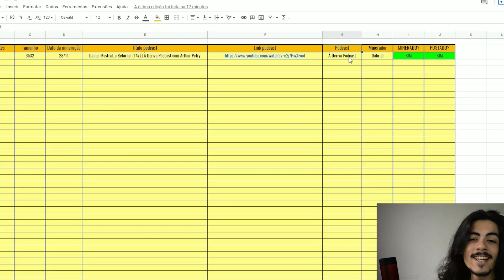AGATHA MOREIRA CONTA SITUAÇÃO CONSTRANGEDORA QUE PASSOU NO RESTAURANTE 😳| + um corte visse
🌟 Caso queira comprar o curso MONETIZA CANAL DE CORTES + PLANILHA PARA CANAIS DE CORTES clique aqui ↴

ANFITRIÃS:
💁🏼‍♀️ Tata Estaniecki - @tata
🙋🏻‍♀️ Bruna Unzueta - @boounzueta

➛SOBRE O ENTREVISTADO
O CASAL MAIS AMADO DO BRASIL, ESTÁ HOJE NO MELHOR PODCAST DO MUNDO, POD DELAS, RODRIGO SIMAS E AGATHA MOREIRA CONTA SUAS HISTORIAS DE VIDA, DE ATUAÇÃO E DE ROMANCE, RODRIGO SIMAS E AGATHA MOREIRA CONTA COMO FOI FAZER UM PAR ROMANTICO UM COM O OUTRO E ALI SE APAIXONAREM UM PELO OUTRO.

Esse canal de cortes é criado por meio de cenas dos melhores momentos da entrevista de Podcasts. Dessa forma, os vídeos desse tipo de canal costumam ser curtos e pontuais.  Como voçes preferem ver os melhores momentos ou partes específicas, trago para voçes o resumo do PODCAST.